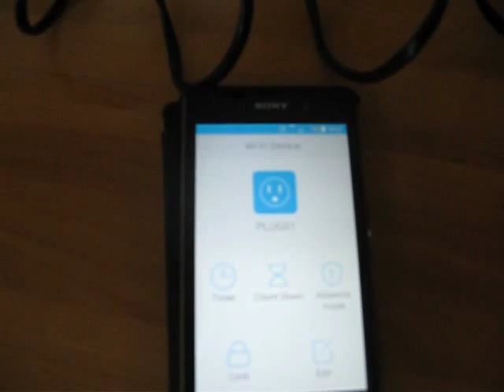LEGO Mindstorms Domotics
LEGO Mindstorms EV3 can be used at domotics.
Here EV3 is running ev3dev (Linux) and controlling the lights through a Wi-Fi Smart Plug.
A simple bash script was used to read the touch sensor, control the LEGO Power Functions Lights and call a small python script that remote controls the power plug switch through TCP/IP.